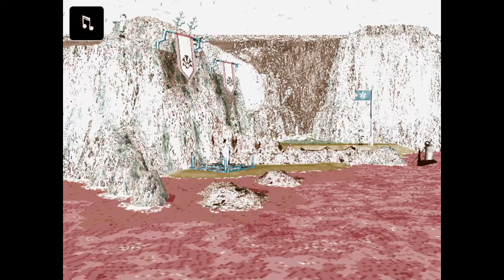Little Big Adventure 2 - Ep13 Playthrough/Walkthrough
We Finaly get the key to get to Island CX but we loose some allies in the process.